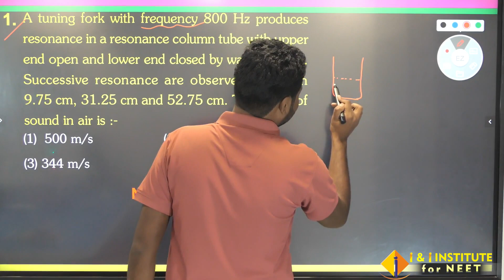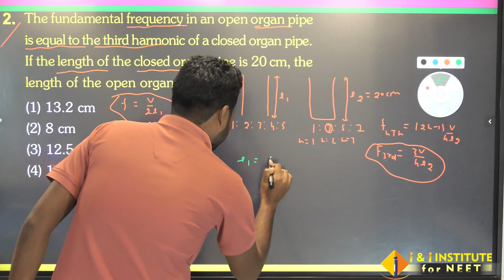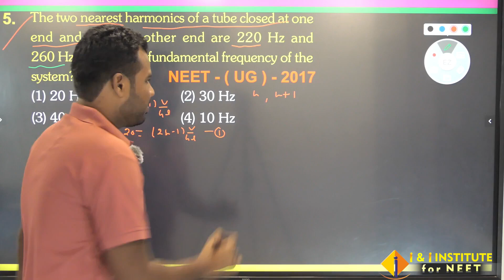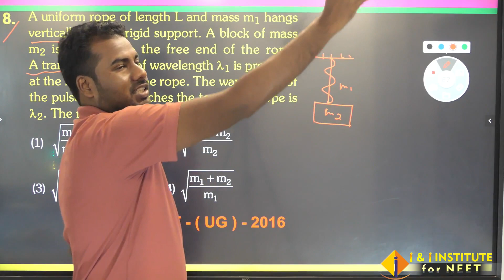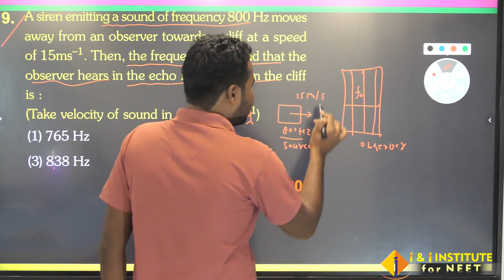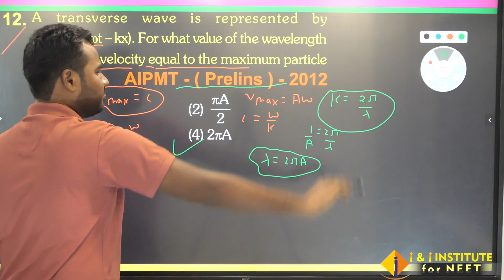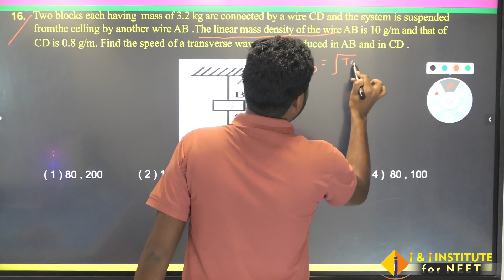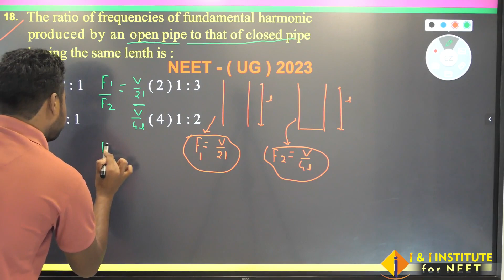Wave Motion IN ONE SHOT || VINAY SINGH SIR || I & I INSTITUTE KAKADEO